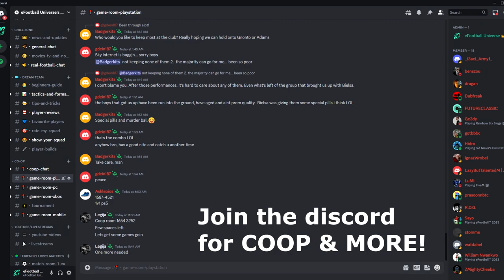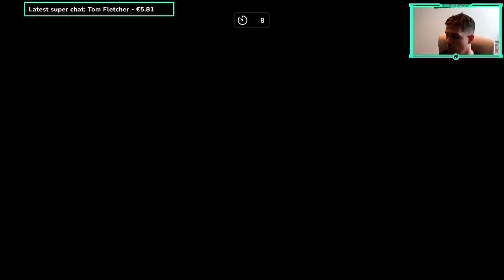eFootball 2023 | COOP CHRONICLES - A NEW JOURNEY BEGINS #1